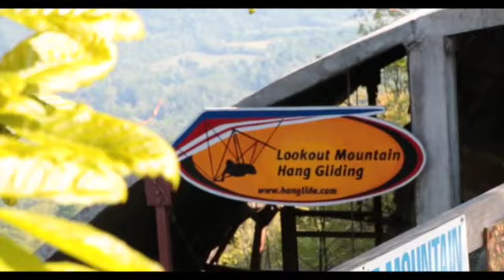Traci Tandem Hang Gliding Lookout Mountain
This video is about Traci Tandem Hang Gliding Lookout Mountain